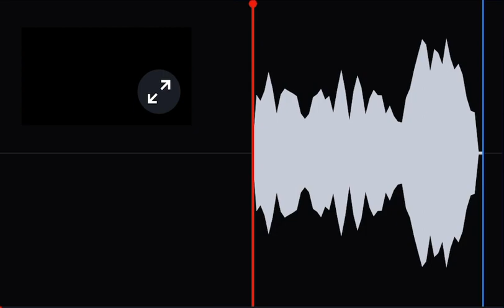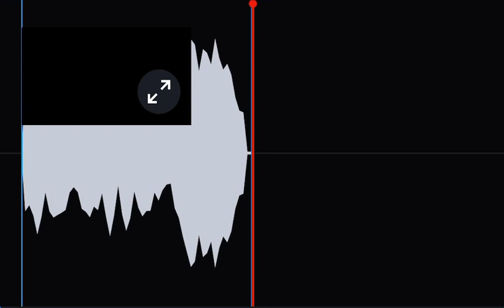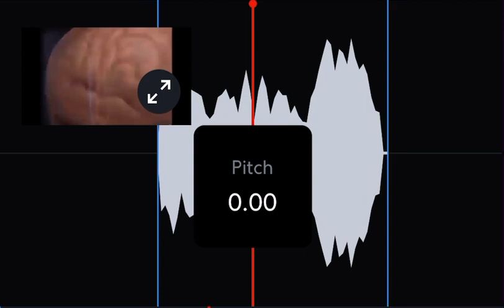explosive brain diharrea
help why did i make this